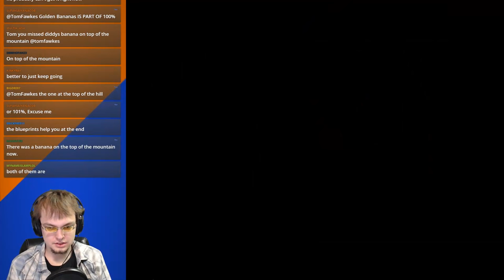Donkey Kong 64: Bittersweet Candy - Part 3 (Stream Play)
She sells instruments and is apparently bisexual.